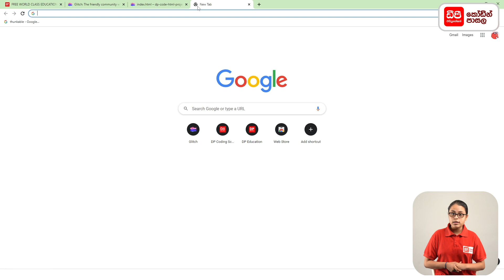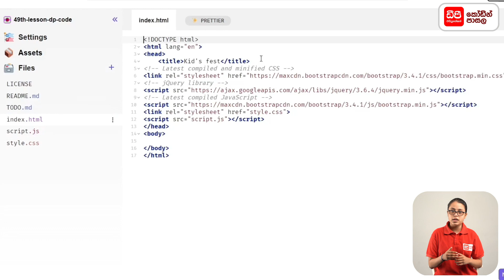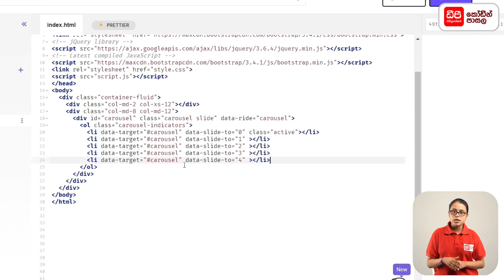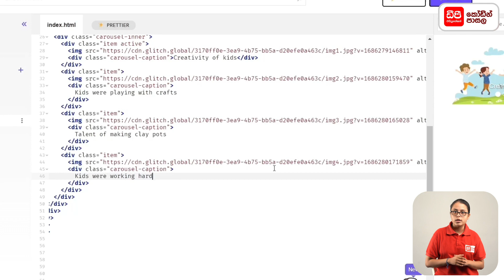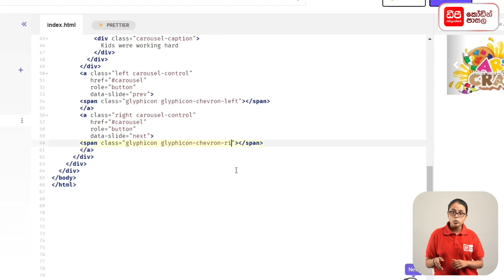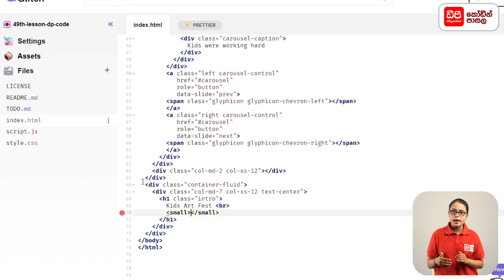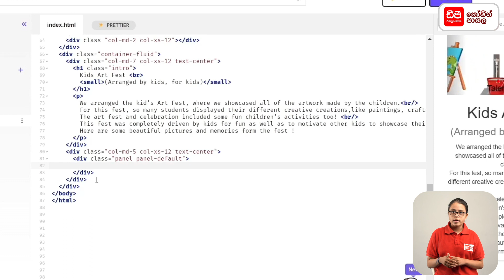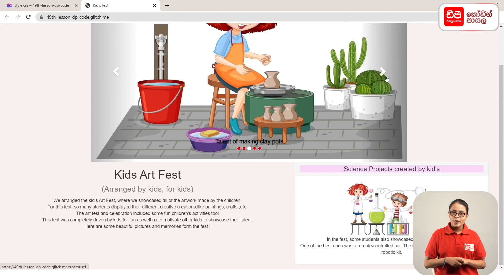HTML Lesson 49